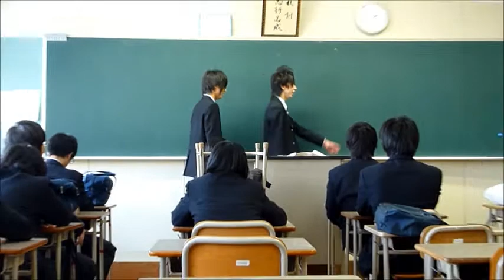Last Day of School - 24.12.10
Hey guys, sorry for the short video but I didn't get many opportunities to tape the rest of my last day of Japanese high school. You can read about it on my blog though;

These clips are from 'souji', when the students have to clean their classroom. We have a big cleanout for the last day of school, but everyone prefers to muck around :)

And yes I had to go to school on Christmas Eve. :\